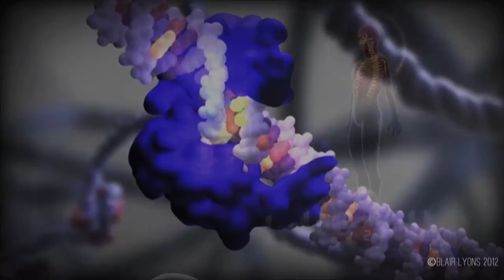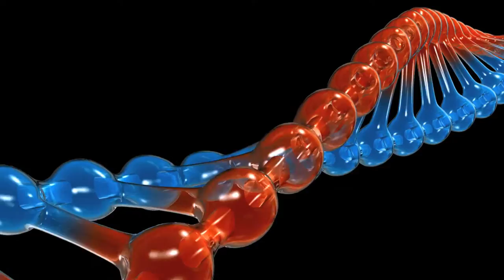3D Animation - MOA Demo